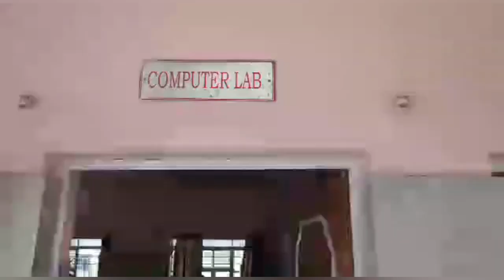Ambika public school / intermidiate exam ll full view Ambika public school ll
hello doston aap log kaise ho to I hop humko jante honge ki main Vikas hua nahin jaanta to Naam to jab Bata Diya hun Jaan liye ho gaye main ek Chhota sa Youtubar hun aur mera channel hai Vikash Aurangabad se 2.0 . main is channel per छोटे-छोटे  vlogs ko upload karta hun aur aapane block Ko dekhkar Jo pyar humko diye Hain iske liye बहुत-बहुत dhanyvad .

आप सभी लोग नए-नए जो यूट्यूब पर है उनको सपोर्ट करके आगे बढ़ा दे रहे हैं लेकिन आप लोग हम को सपोर्ट नहीं कर रहे हैं बताओ कितना बुरा बात है भाई लेकिन हमने भी कसम खा लिया है कि हम भी एक बड़ा यूट्यूबr  पर बनकर रहेंगे बस आप सभी का सपोर्ट चाहिए आप जितना ज्यादा से ज्यादा मेरे वीडियो को शेयर करेंगे उतना मेरे लिए बढ़िया होगा मैं विकास हम छोटा-छोटा वीडियो को अपलोड करते हैं ज्यादा भी टाइम का नहीं सूट सूट वीडियो है आप लोग की जरूर पसंद आएगा बस मुझे आपका साथ चाहिए

 please gyus sport me 💜🙏🙏🙏🙏🙏🙏🙏🙏🙏🙏🙏🙏🙏🙏🙏🙏🙏🙏🙏🙏🙏🙏🙏🙏🙏🙏🙏🙏🙏🙏🙏🙏🙏🙏🙏🙏🙏🙏🙏🙏🙏🙏🙏🙏🙏🙏🙏🙏🙏🙏🙏🙏🙏🙏🙏🙏🙏🙏🙏🙏🙏🙏🙏🙏🙏🙏🙏🙏🙏🙏🙏🙏🙏🙏🙏🙏🙏🙏🙏🙏🙏🙏🙏🙏🙏🙏🙏🙏🙏🙏🙏🙏🙏🙏🙏🙏🙏🙏🙏🙏🙏🙏🙏🙏🙏🙏🙏🙏🙏🙏🙏🙏🙏🙏🙏🙏🙏🙏🙏❤️❤️❤️❤️❤️🙏🙏🙏🙏🙏🙏🙏